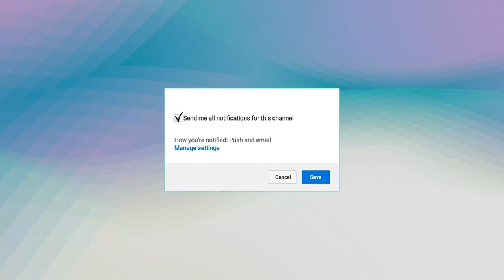KYLE KUZMA OUTFIT 🔥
Bagong bebe ng kababaihan
facebook trends